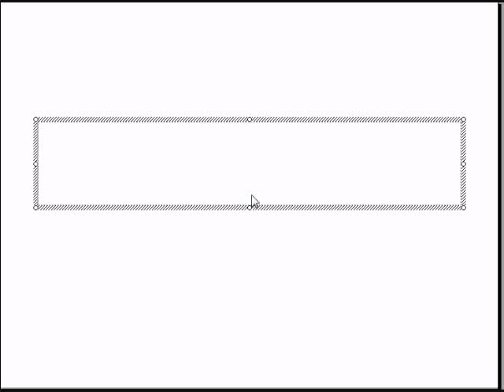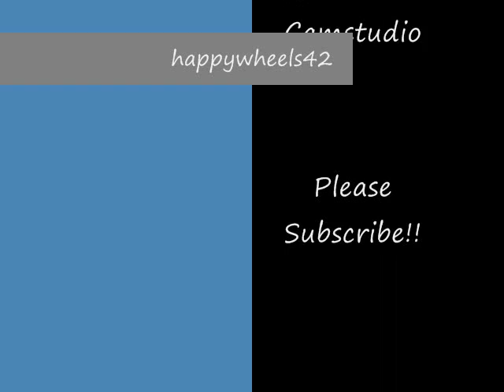Canadian Military Pics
Noble Canadians Risking Their Lives For Peace